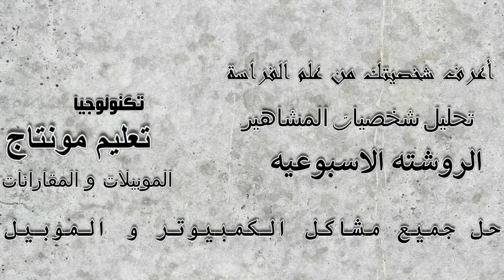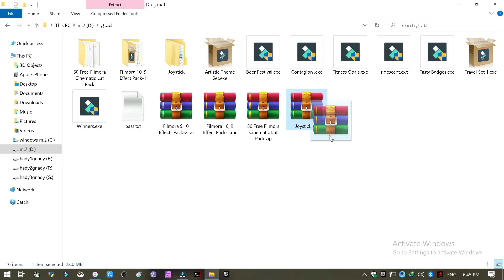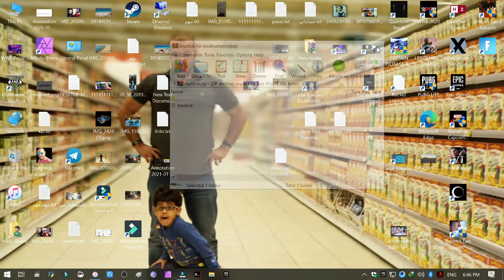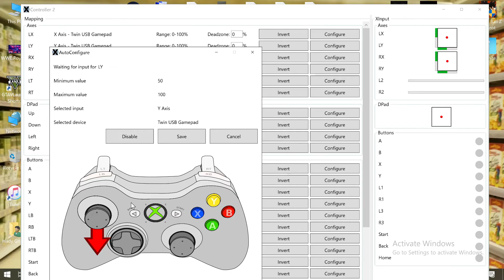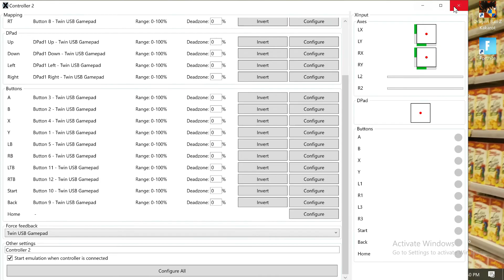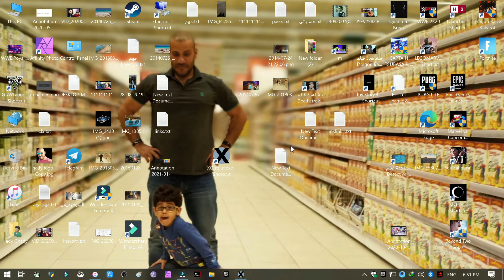حل مشكل عدم اشتغال دراع البلايستايشن usb في الالعاب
تشغيل الدراعات على الكمبيوتر
   تشغيل جميع أنواع دراعات الUsb الرخيصة علي أي لعبة علي الكمبيوتر
How To Run Usb Joystick On Pc

الروشته الاسبوعيه هى حلول من علم النفس فى ايجاز مع المدرب هادى جنيدى

تحليل شخصيات المشاهير و المقارنه بينهم مع المدرب هادى جنيدى

أعرف شخصيتك من علم الفراسة وأسرار تحليل الشخصية من ملامح الوجه مع المدرب هادى جنيدى

 # مخ_وعضلات
علم الفراسه

علم الفراسه
تحليل الشخصيه
# مخ_وعضلات
علم الفراسه
تحليل الشخصيه

موسيقي المقدمه :
Digital Logo 04 by TaigaSoundProd